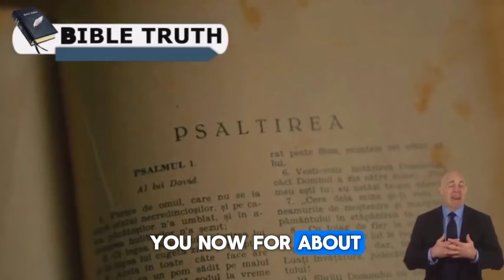HEATED DEBATE!!! Gino Jennings Was Criticized For His Arrogance and Misogyny. How Did Gino React?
Marriage is not for every man, Paul emphasizes God's grace, importance of living in the spirit, criticism of materialism and arrogance, prohibition of certain adornments, and the importance of maintaining religious beliefs in all aspects of life.
Preachers and churchgoers are urged to align with the teachings of the truth of God, emphasizing the importance of correct baptism and warning against the sin of homosexuality.